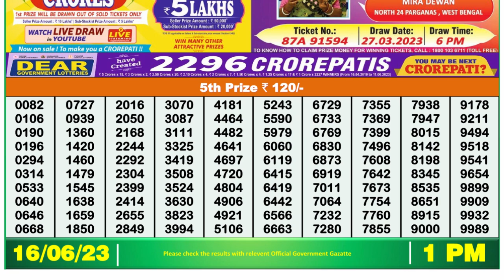🔴Dear Lottery Sambad Live 1pm today 16.06.23 Nagaland State Lottery Result